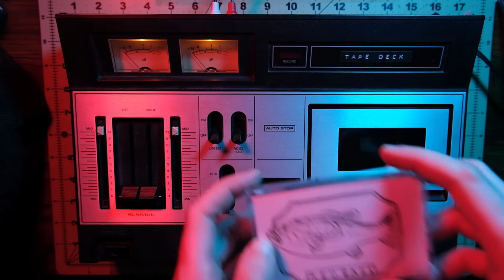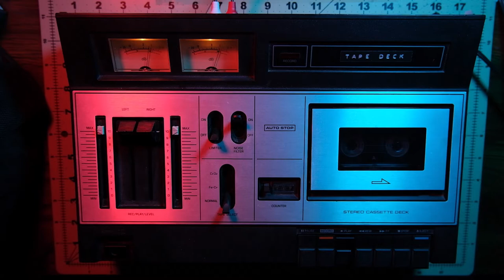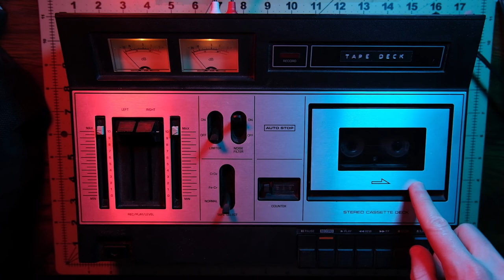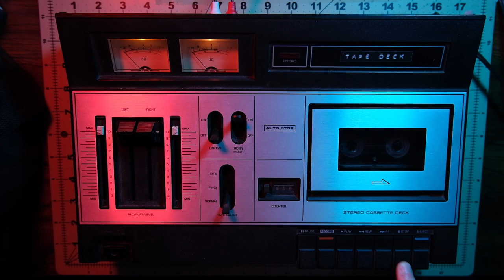Cassette Tapes: Red Bass